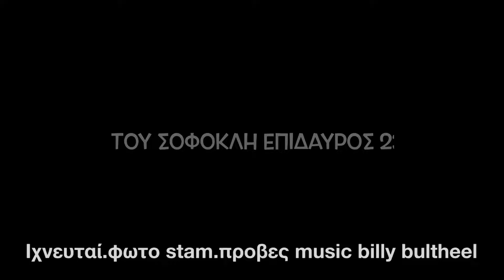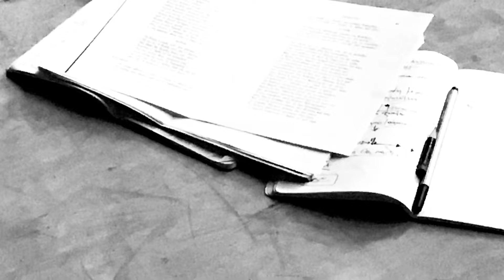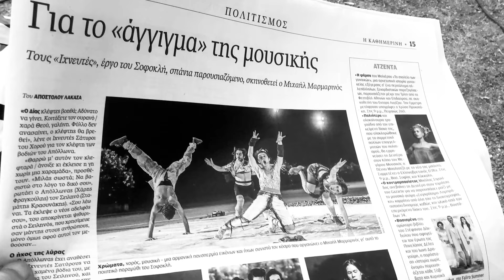ΙΧΝΕΥΤΑΙ μια εξοχη περιπετεια